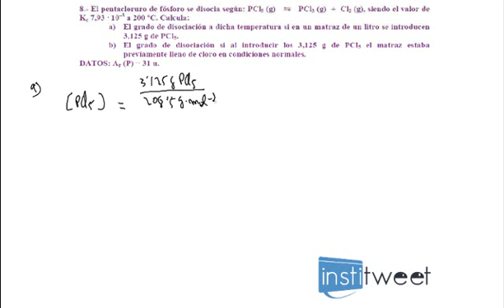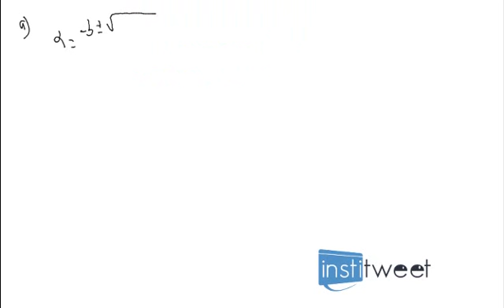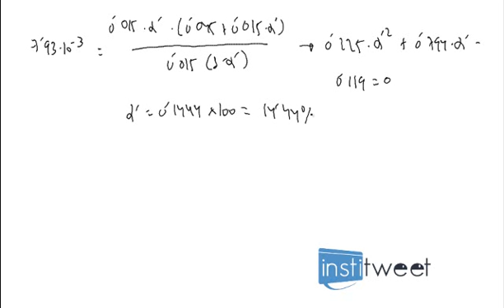ejercicio resuelto calcular grado de disociación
Enunciado del ejercicio resuelto:
El pentacloruro de fósforo se disocia según: PCl5 (g)   PCl3 (g) + Cl2 (g), siendo el valor de
Kc 7,93 · 10–3 a 200 ºC. Calcula:
a) El grado de disociación a dicha temperatura si en un matraz de un litro se introducen
3,125 g de PCl5.
b) El grado de disociación si al introducir los 3,125 g de PCl5 el matraz estaba
previamente lleno de cloro en condiciones normales.
DATOS: Ar (P) = 31 u.